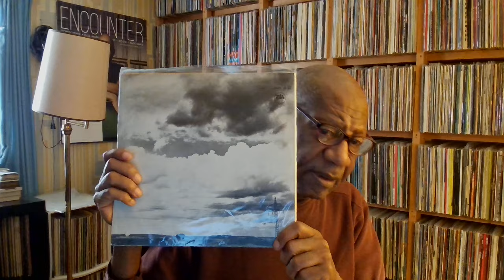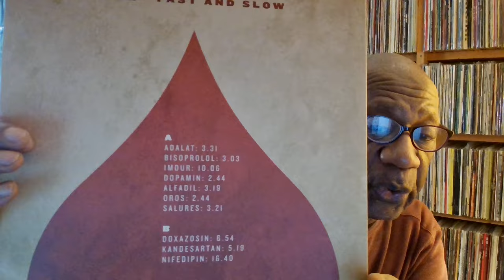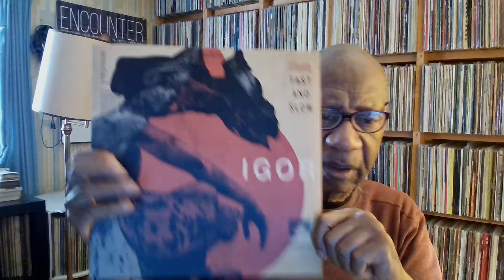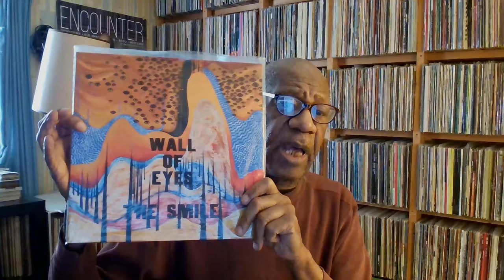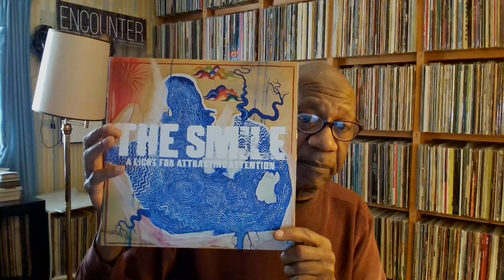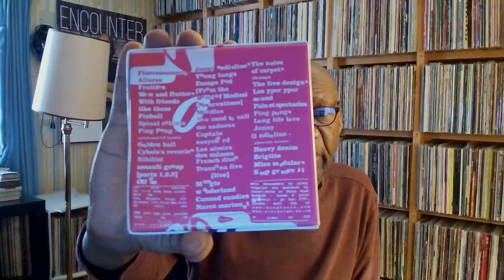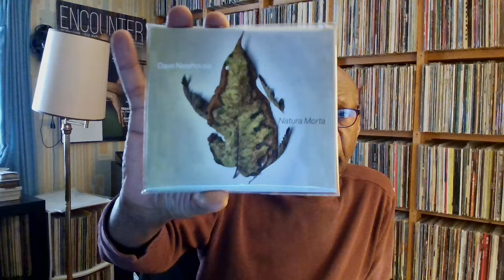Tuesday March 19, 2024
Music shown:
Wyoming
The Peanut Butter Conspiracy
Igor
Faust
Stereolab
David Sylvian
Dave Newhouse
Neil Norman
Roman Flugel
The Smile